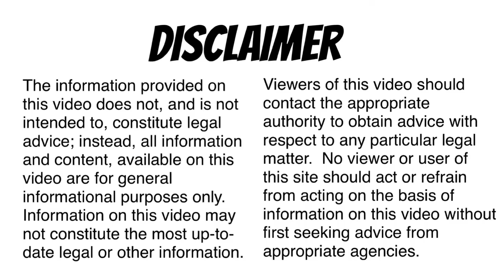Table chat with Teacher Jay Ep.#1-Taiwan Cram School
The information provided on this video does not, and is not intended to, constitute legal advice; instead, all information and content, available on this video are for general informational purposes only.  Information on this video may not constitute the most up-to-date legal or other information.

 Viewers of this video should contact the appropriate authority to obtain advice with respect to any particular legal matter.  No viewer or user of this site should act or refrain from acting on the basis of information on this video without first seeking advice from appropriate agencies.